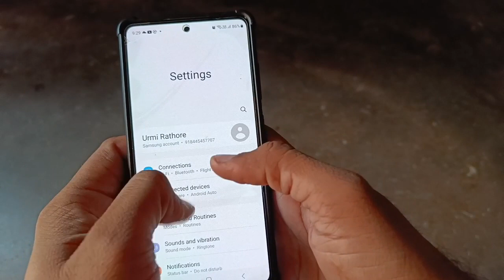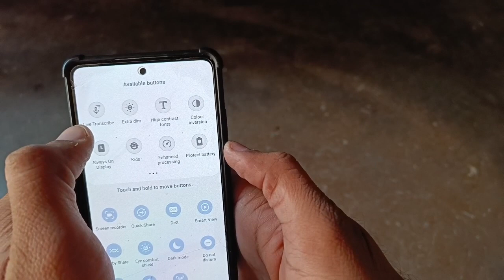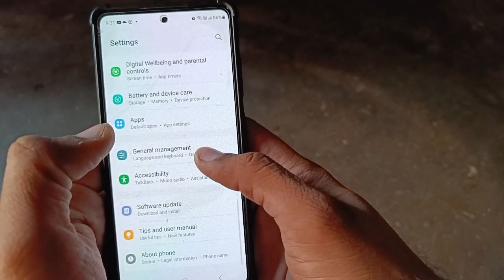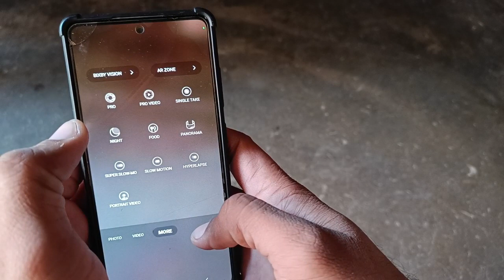Samsung galaxy s20 fe 5g Android 13 & one ui 5 update Rolling out December 2022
Dosto Samsung ke s20 fe me Android 13 ka update aa gya h
Maine let update kia esliye video late post ki h .
Es video me maine es update ke pros and cons dono ke baare me bataya h